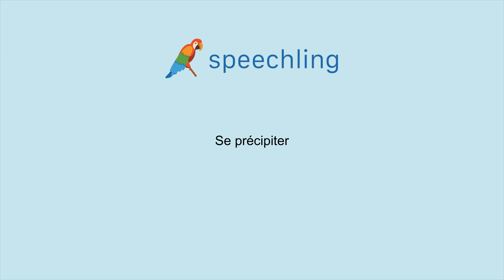How to say "Rush" in French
Male Voice:
Se précipiter

Female Voice:
Se précipiter

Male Voice Translation:
Rush

Female Voice Translation:
Rush